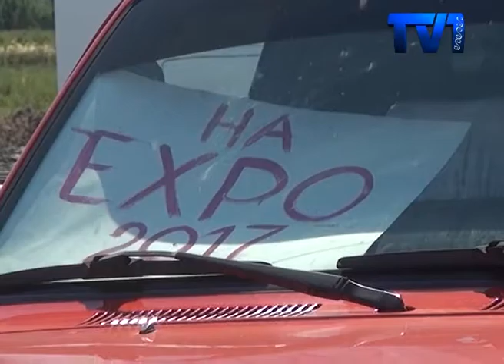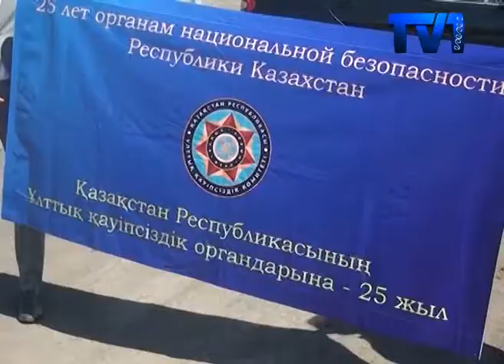БҮГІН АЛМАТЫДАН АВТОСТОПППЕН САЯХАТҚА ШЫҚҚАН 74 ЖАСТАҒЫ ЗЕЙНЕТКЕР ШАҺАРЫМЫЗҒА КЕЛДІ.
Әбілтай Шайхов жолға күні кеше шыққан болатын. Қария сапар бойы ақысыз  кез келген көлікті тоқтатып, Астанаға дейін жетпек.
Әбілтай Шайхов – Ұлттық Қорғау комитетінің құрметті ардагері.Бүгінде зейнеткер. Алматы қаласының тумасы осы жолғы сапарын  автостоппен ұйымдастыруды жөн санаған.Яғни, Әбілтай Шайхов жол бойында кез келген көлікті тоқтатып, Қарағандыға дейін  жеткен. 74 жастағы қарияның бұл 3-ші шеруі. Зейнеткер былтыр  Тәуелсіздігіміздің 25 жылдығына орай 9 күндік велошеруге шыққан болатын. Айтуынша  аталмыш акциялар қарияға күш жігер беретін көрінеді.
Экспо-2017 көрмесіне автостоппен саяхат  атты акциясы 10-шы шілдеде бастау алған болатын. Үш күнге созылған сапар барысында Әбілтай Шайхов әр қалаларға тоқтап, Халықаралық көрмені көруге халық арасында үндеу жариялап отырған.
1225 шақырымға созылған сапар барысында Әбілхан Шайховты арнайы көлік пен фото- видео түсірлім жүргізген  журналистер бірге ерген. Сонымен қатар, әр жол бойында қарияға әріптестері мен жолдастары қолдау көрсетіп отырған.Ал Қарағанды қаласында зейнеткерді қарағанды облысындағы ұлттық қауіпсіздік комитеті ардагерлер кеңесі мен Динамо дене шынықтыру қоғамының төрағалары  қарсы алды.
Автостоп саяхаты  - АҚШ, Еуропа сында дамыған мемлекеттерде кеңінен танылған. Мұндай сапардың бір тиімділігі ешқадай ақысыз,тегін, жол бойында кез келген  көліктерді тоқтату арқылы діттеген жерге жетуге болады.Сонымен қатар, жаңа таныстарды да таба аласыз-дейді саяхатшы Әбілтай Шайхов. Аталмыш акцияның соңғы  нүктесі ертен  Астана қаласында тоқтамақ.